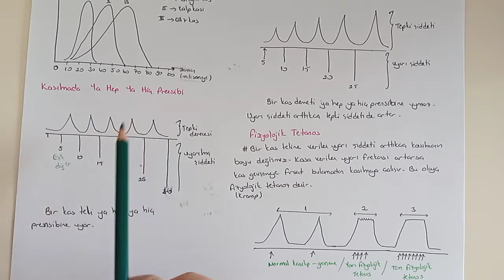171) Destek ve Hareket Sistemi / Kas Kasılması - ÖABT BİYOLOJİ